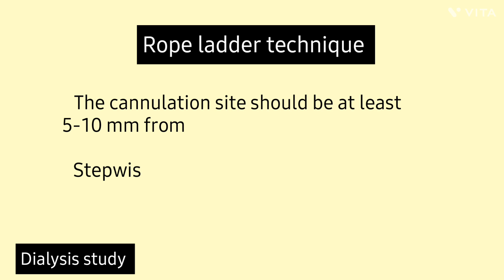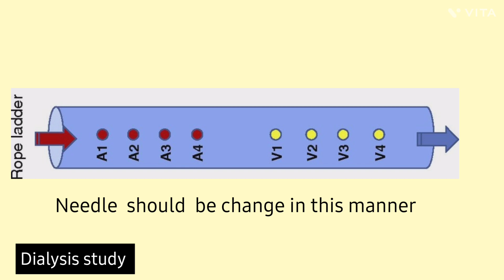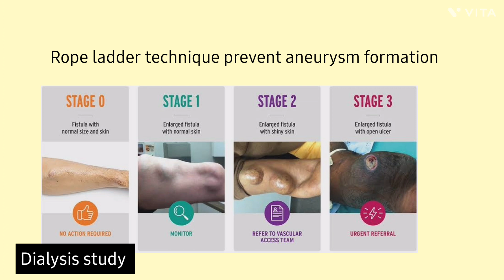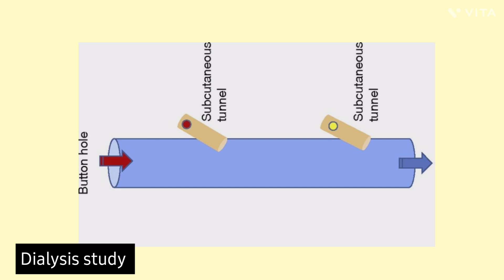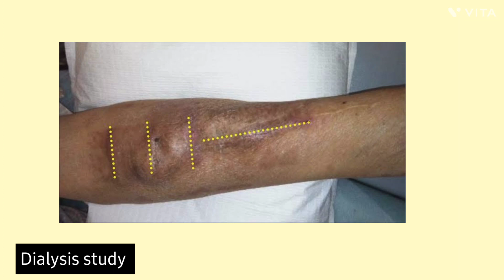The Essential Guide to Dialysis Av fistula Cannulation